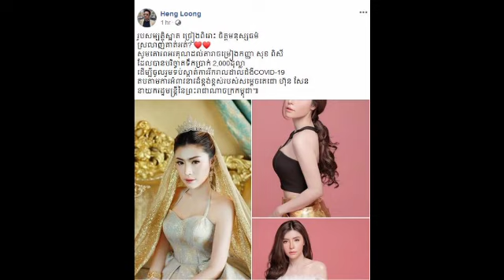រូបសម្បត្តិស្អាត ច្រៀងពិរោះ និងចិត្តល្អទៀត តារាចម្រៀង សុខ ពិសី បានឧបត្ថម្ភ ដល់រដ្ឋាភិបាល ដើម្បីទប់ស្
Beautiful Singer, Singer Sok Pisey Contributed to the Government to Curb KOV 19 |